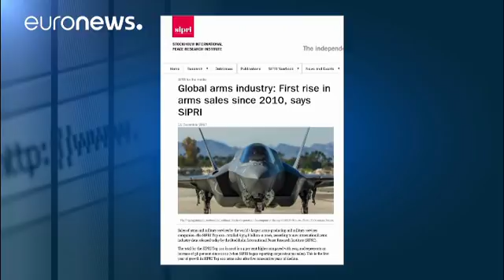Αύξηση στις πωλήσεις όπλων για πρώτη φορά μετά από πέντε χρόνια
Κυρίαρχες στις πωλήσεις όπλων παγκοσμίως οι ΗΠΑ με το 57,9% της συνολικής «πίτας»…